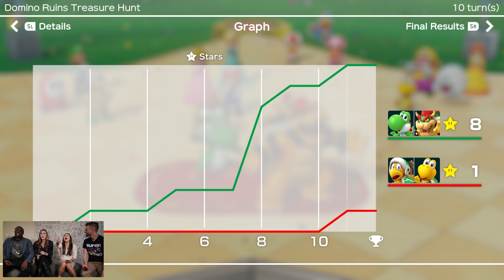Super Mario Pafty 2 vs 2 gameplay